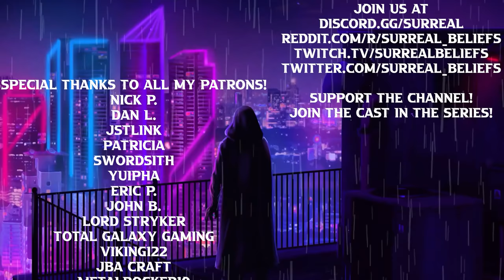Vae Victis! Fall and Rise of the Roman Eagle! - Mount & Blade 2 Bannerlord (Eagle Rising - Rome) #3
Welcome to the life of Marcus Vepsanius Agrippa, a Roman legionary, who has decided to join the Empress in an attempt to bring peace to the land in Mount & Blade II: Bannerlord. Eagle Rising, Freelancer and many more mods can be found down below.

0:00 The Rise of Marcus Agrippa
1:46 The Fall of the Eagle
12:19 Regaining Honor
16:00 Service Beyond the Legion
32:23 Hunting the Hunters
36:58 Agrippa's Musings
37:47 Results of Hard Work
40:35 The Eagle's Revenge
46:38 Before the next Battle
47:05 Credits